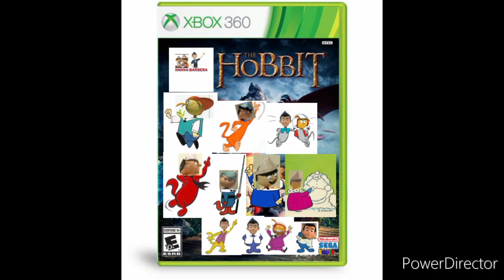Hanna-Barbera presents The Little King OST 14 - Chartres Cathedral, France